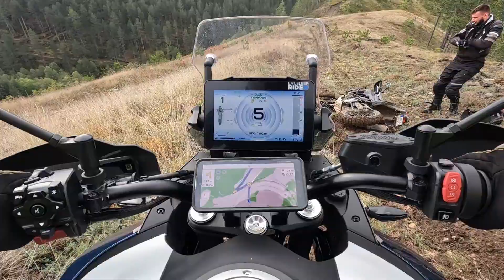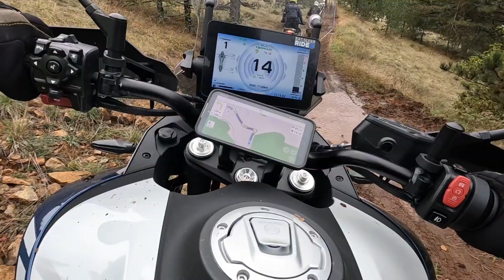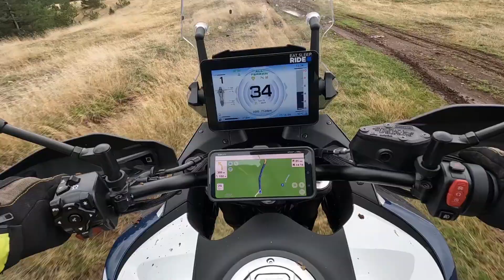First time on Sector Off Road Experience 2024 - CFMoto 800mt Explorer